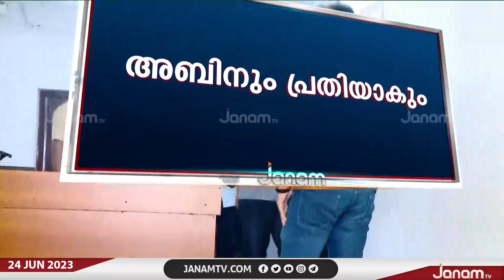വ്യാജരേഖ കേസ്; നിഖിലിന് സർട്ടിഫിക്കറ്റ് നിർമ്മിച്ചു നൽകിയത് അബിൻ രാജ് ആണെന്ന് സ്ഥിരീകരണം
വ്യാജരേഖ കേസിൽ നിഖിലിന് സർട്ടിഫിക്കറ്റ് നിർമ്മിച്ചു നൽകിയത് അബിൻ രാജ് ആണെന്ന് സ്ഥിരീകരിച്ച് കായംകുളം DySP അജയ് നാഥ്